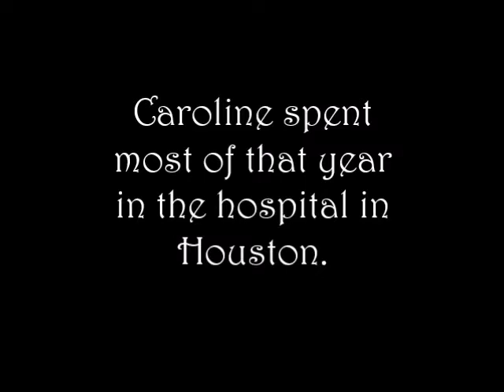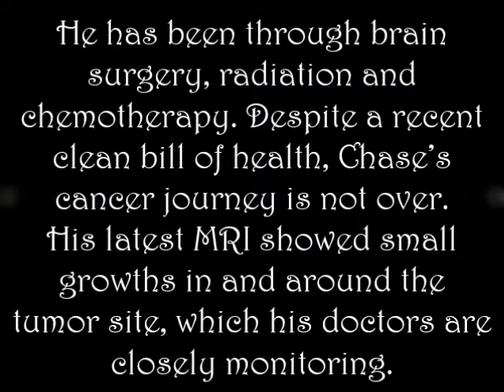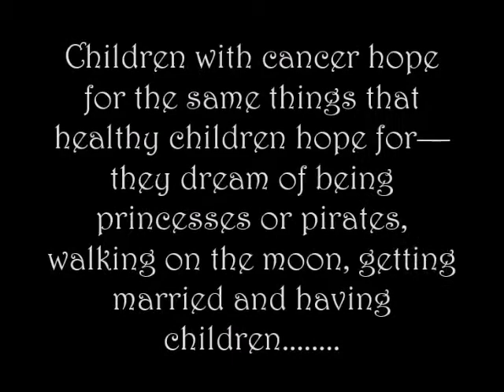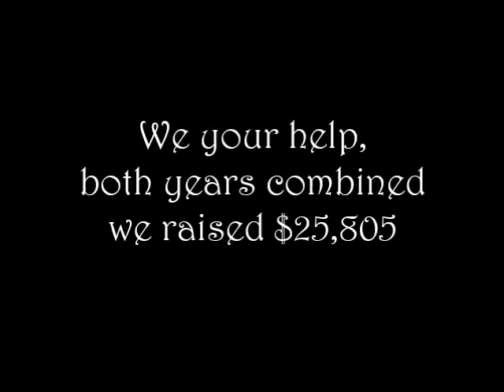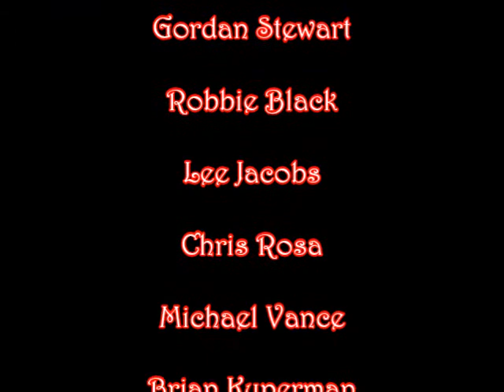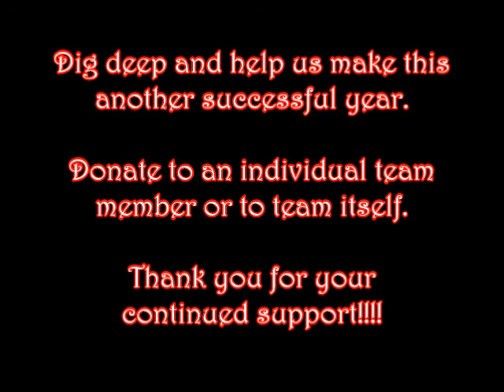2015 Team East Haven Fire ~ St Baldricks Video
Our yearly video for our shave team to help raise money to find a cure for childhood cancer.